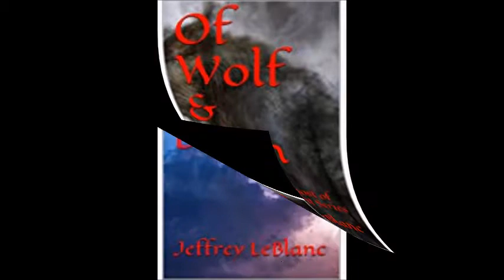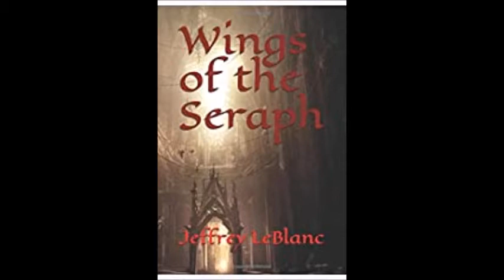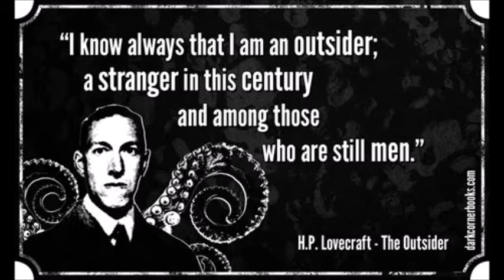"The Hound" By H. P. Lovecraft (Narrated By Jeffrey LeBlanc)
We are a channel honoring the yellowed and blackened bones of many prominent authors. We will be digging up several obscure, strange, and forgotten authors who influenced many of the great horror, science fiction, and fantasy writer’s today.

We’ll have quite a collection…climbing out of the tombs.

Rumble/ BitChute/YouTube: Dweller of the Dark (Links listed below!)

Nyarlathotep— “The Dark Messenger” comes out of the desert to bring destruction and death. A scientist using alchemy and sorcery attempts to reanimate the dead. And, grave robbers unleash a hellish beast as we rattle the bones of the master of horror—Howard Phillips Lovecraft.

H. P. Lovecraft was a horror and weird fiction master who achieved posthumous fame through his influential works of horror, science fiction, fantasy, and poetry. Many of Lovecraft’s greatest works were first published only in pulp magazines. And strangely, he was virtually unknown as a writer during his lifetime and died in obscure poverty.

Among his most celebrated tales are “The Rats in the Walls”, “The Color Out of Space”, “The Call of Cthulhu”, “At the Mountains of Madness”, “The Shadow Over Innsmouth”, and “The Shadow Out of Time”. These were just some of the stories making up the canon of Lovecraft’s Cthulhu Mythos.

Tonight, the moon is full and gibbous as we present Lovecraft’s most terrifying tale— “The Hound”. This horrific story was one of the most terrifying tales ever published in Weird Tales.

"The Hound" was written by H.P. Lovecraft (September 1922) and published in the February 1924 issue of Weird Tales. “The Hound” was the first story to mention of Lovecraft's fictional text the Necronomicon.

Lovecraft noted the story was inspired on September 16, 1922, after he had toured the Flatbush Reformed Church in Brooklyn and… its graveyard with his friend Rheinhart Kleiner.
In a letter, Lovecraft wrote:
“Around the old pile is a hoary churchyard, with internments dating from around 1730 to the middle of the nineteenth century. From one of the crumbling gravestones--dated 1747--I chipped a small piece to carry away. It lies before me as I write--and ought to suggest some sort of horror-story. I must place it beneath my pillow as I sleep... who can say what thing might not come out of the centuried earth to exact vengeance for his desecrated tomb? And should it come, who can say what it might not resemble?”

Lovecraft wrote "The Hound" shortly afterwards.

Edgar Allan Poe’s mangled corpse runs red throughout the “The Hound”. Influences such as the "oblong box" taken from the grave, the mysterious "knock on my chamber door", and the "red death" introduced by the Hound are all from Poe's collection of the macabre.

A baying howl in the dark has made the hairs on your neck stand up. There’s a deathly chill in the foggy air as “The Hound” lumbers in to rip you apart.

“The Hound” focuses on a terrified narrator recounting his ghoulish time with his friend St. John. Both have a deranged interest in the occult and robbing graves. They constantly defile crypts and often keep souvenirs of their morbid, nocturnal expeditions. The narrator and St. John set up a private ghastly museum of bones, skulls in various forms of decomposition, paintings, jewelry, and the like in their basement collected from the various graves. Unfortunately for these ghouls, the last grave they rob has a terrifying outcome for our hapless desecrators of the dead.

Can our ghoulish grave robbers bring the vengeful Hound to heel? Or…will they get all torn up about the hellish pooch licking its paws?--JL